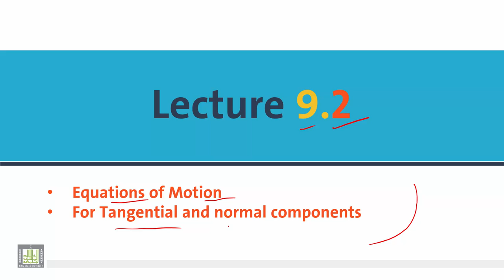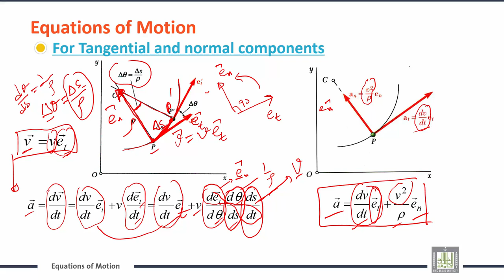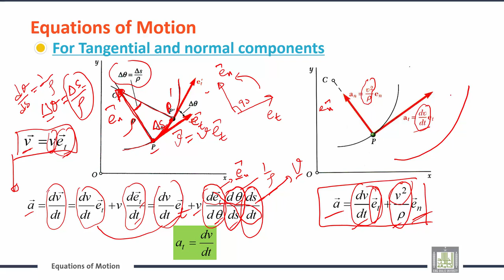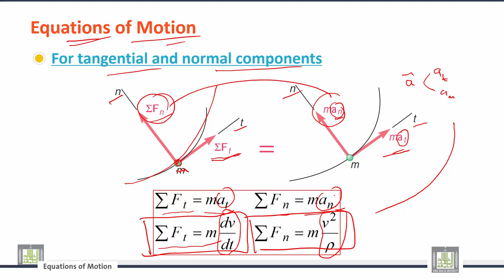Engineering Mechanics | C9-L2 | Equations of Motion for translation motion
الوحدة 9 : Kinetics of Particles:  Newton’s Second Law
الدرس 2 :  Equations of Motion for translation motion
Equations of Motion
For Tangential and normal components